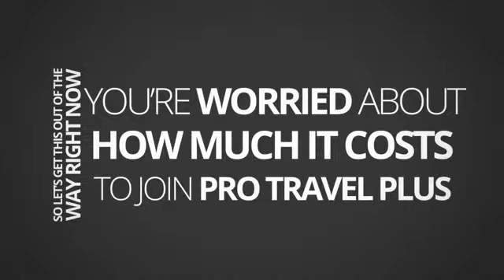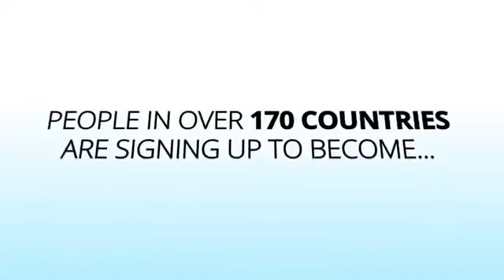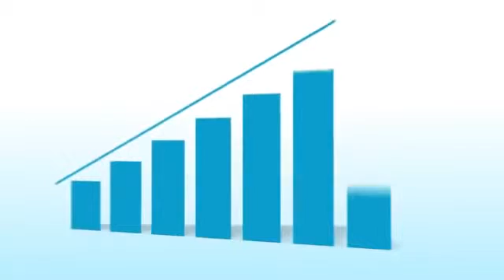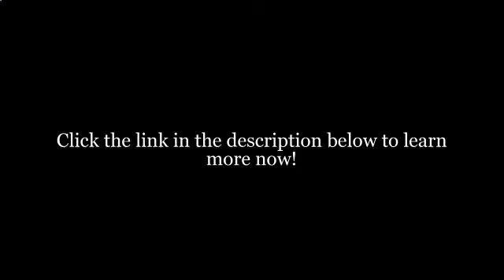Pro Travel Plus ?????? ??????????? 5 ???? 2015